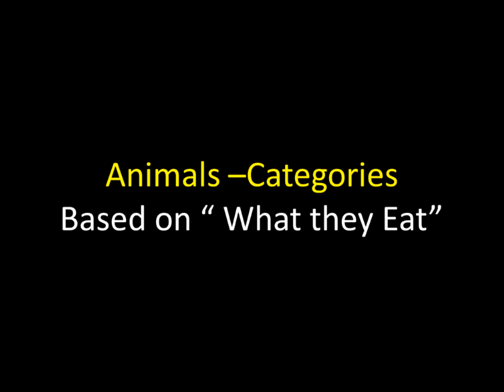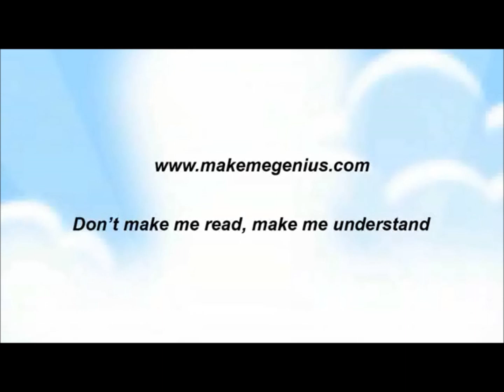Animals Types - by Eating Habits - Education Videos for Kids by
,one of the best Indian education website for children. See children Science education videos for free